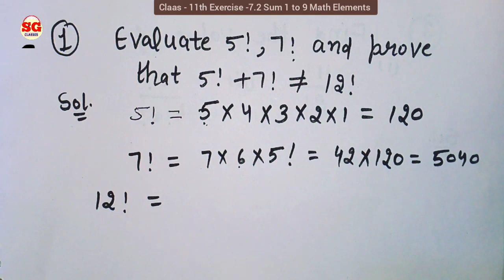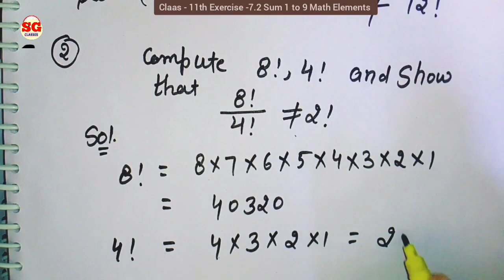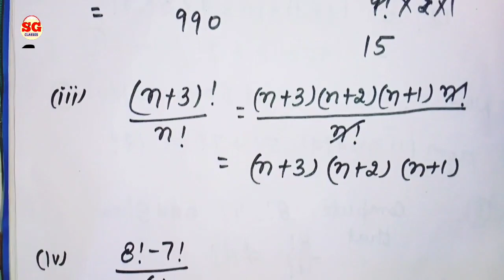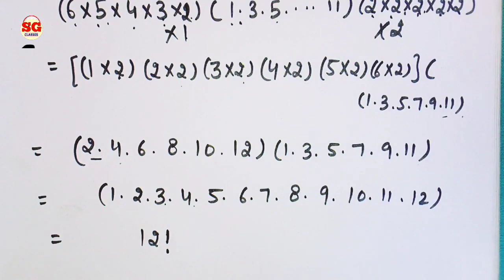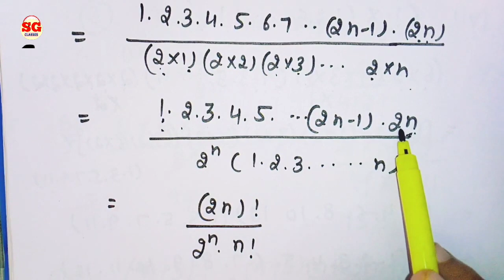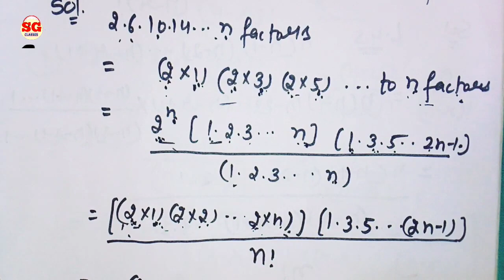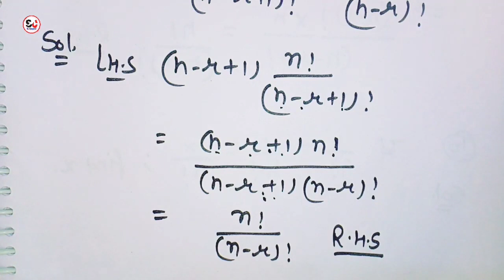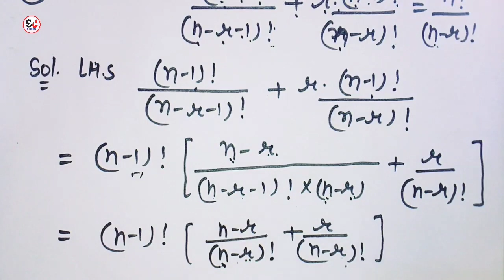Class - 11th.math element Parmutation and Combination Ex- 7.2 sum 1 - 9